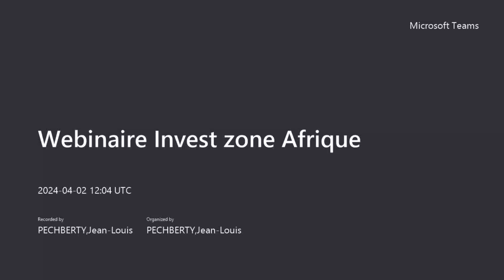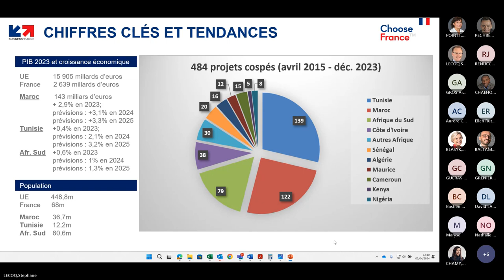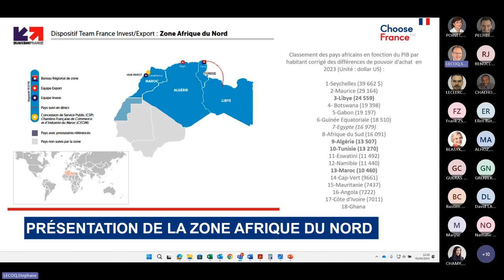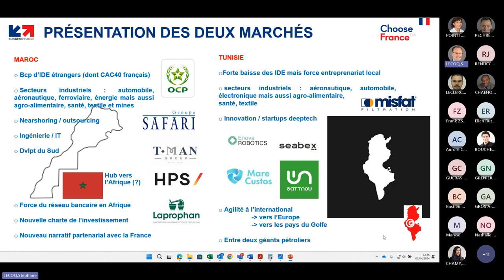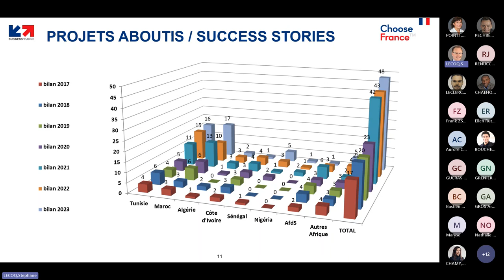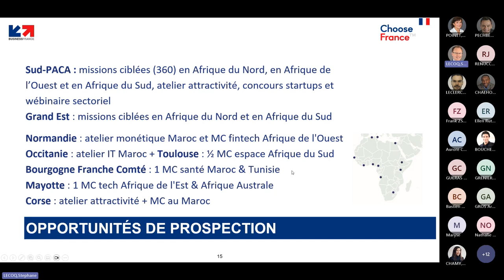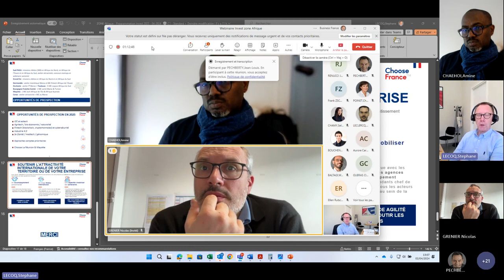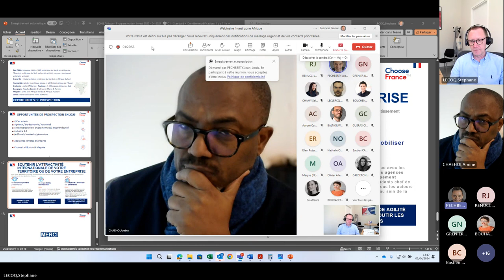Webinaire zone Afrique | Business France Invest